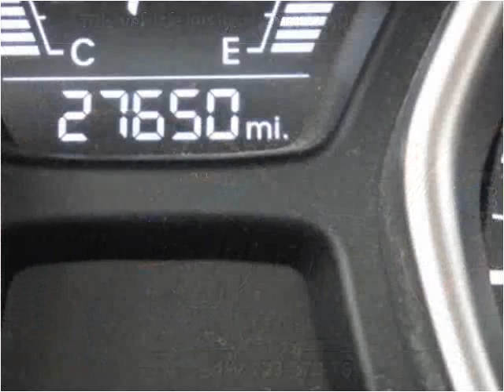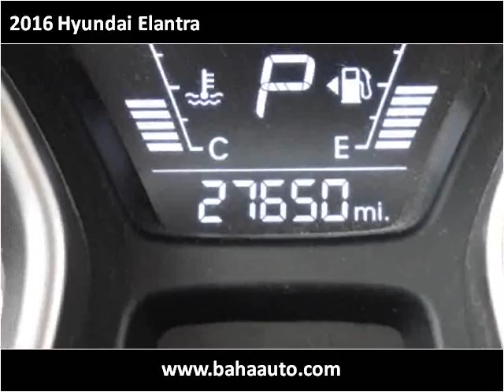2016 Hyundai Elantra Used Cars Chicago, Burbank IL